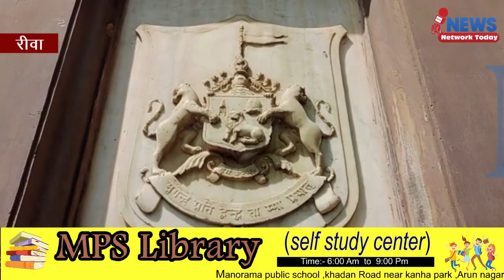स्टेच्यू चौराहे पर महाराज वेंकट रमन सिंह की प्रतिमा को खंडित करने का प्रयास तलवार और लगाम हुए खंडित